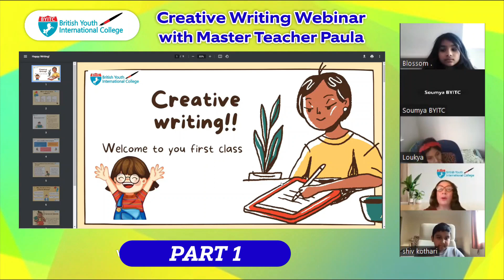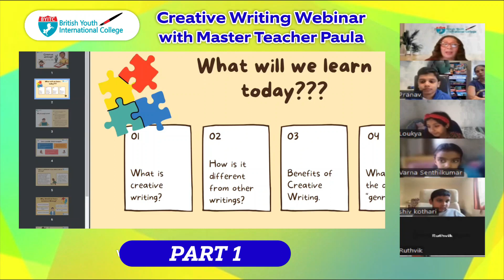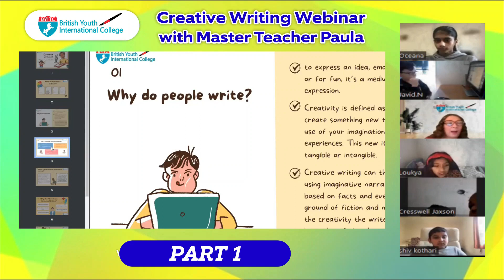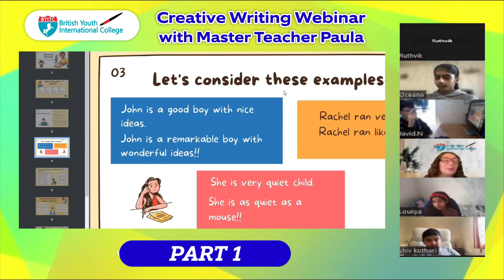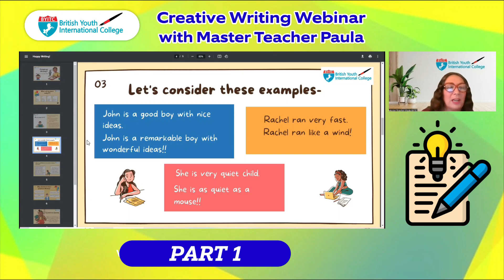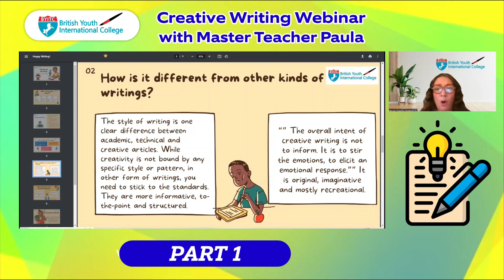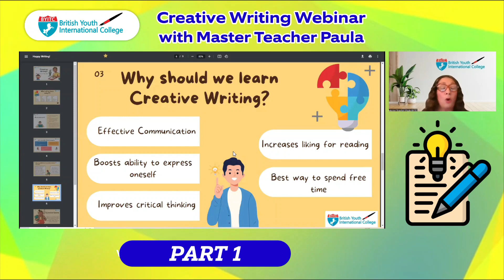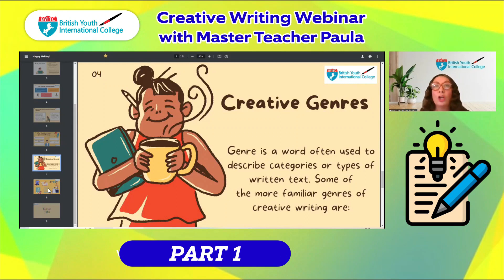Creative Writing Webinar (Learn about creative writing skill) Creative Writing Tips for Kids | BYITC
British Youth International College conducted a Creative Writing Webinar for kids in the age group 4 to 14 years.

The Creative Writing webinar witnessed great enthusiasm from the participating students.

We are sharing the webinar recording here so everyone can benefit from it.

The full recording is divided into 2 parts and here is part 1 of the Creative Writing webinar.

Follow us at ➪ for more such interesting facts.

Please visit ➪ for more information.

External Tags: "Creative Writing", "Essay Writer", "Essay Writing", "How to Write", "How to Write an Essay", "Write My Essay" "Creative Writing for Kids" "Creative Writing Near Me"